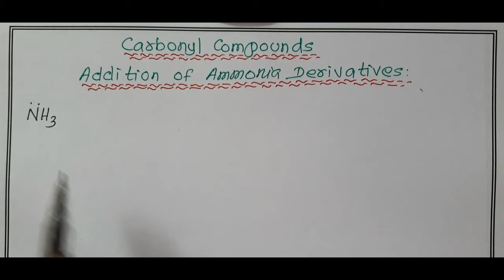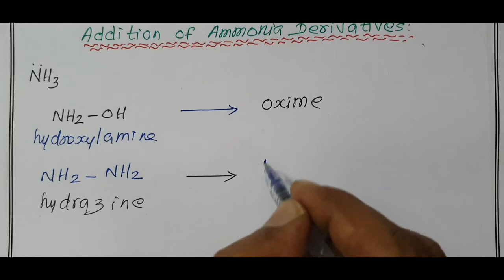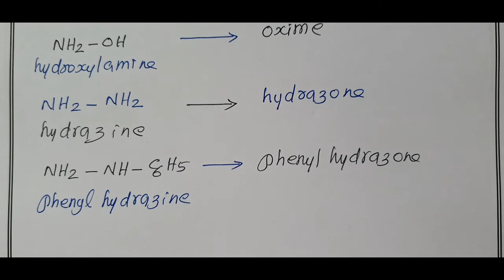Addition of Ammonia Derivatives/Carbonyl compounds/12th Chemistry/TN Board/CBSE/ISC/NEET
Unit 12: Carbonyl compounds